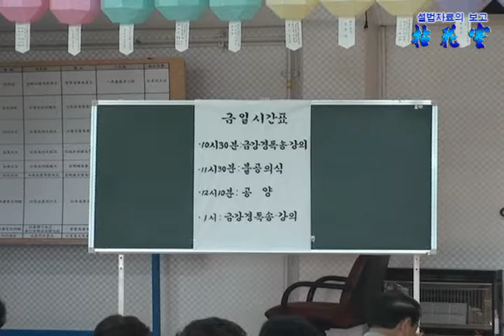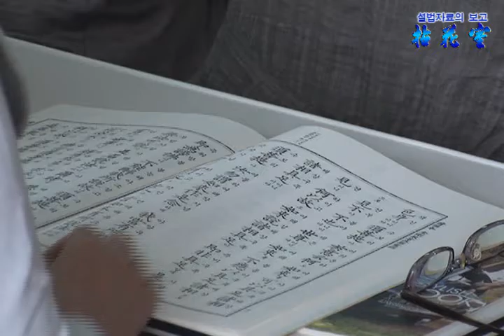불기2554년 부처님오신날 특별법문 1 1 2010 5 19